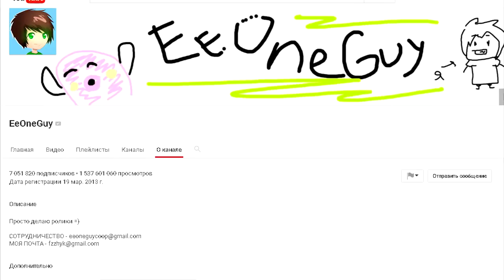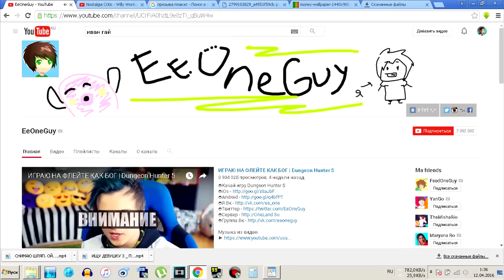Что этот Летсплейщик себе Позволяет? (ЧЛП) #16 EeOneGuy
Всем желающим помочь:

WebMoney:

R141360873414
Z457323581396